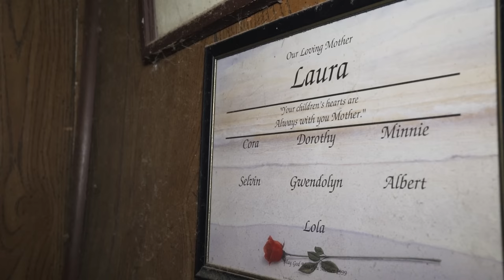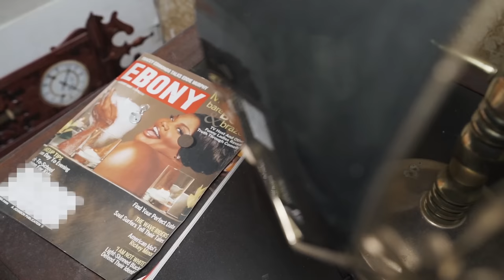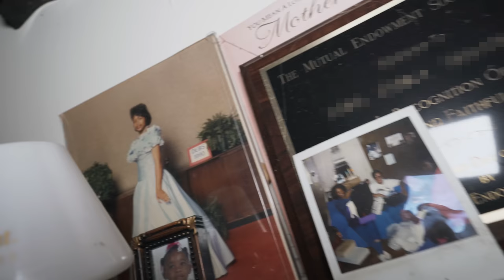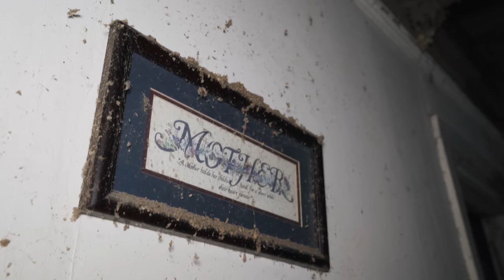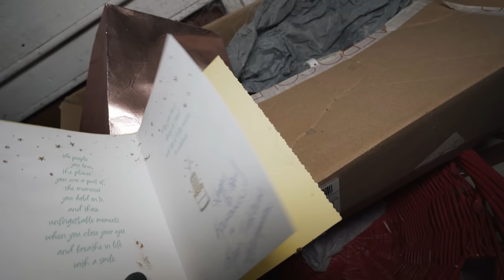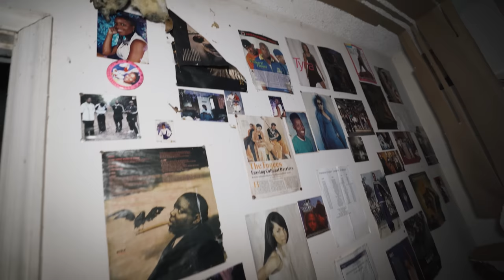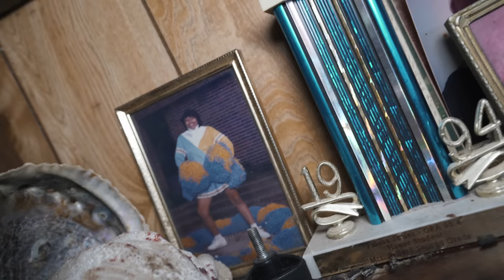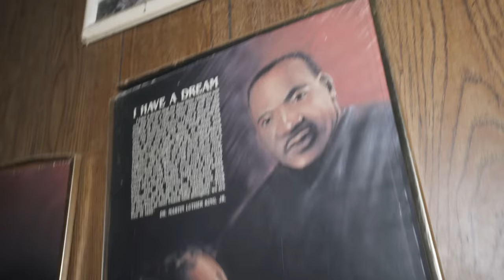A True Time Capsule! - Abandoned American Family's Mansion Left Untouched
𝗦𝘁𝗼𝗿𝘆𝗹𝗶𝗻𝗲
Mail hasn’t been delivered to this address for years. And this car is clearly not going anywhere anymore. The Christmas lights are still hanging on the outside of this building, but inside the walls there is not much more atmosphere to discover.
Whilom this was the home of a large American family of no less than 7 children. Laura and Tuck got married in the early 1940's and took care of the upbringing of all these children, who went on to have glittering careers one by one.
Cora was the eldest daughter of the children and worked as a high school teacher. In her room, we found out she was awarded various times for best teacher of the year.
Lola, another daughter, did faithful service for the US Air Force until her health finally no longer allowed it, and she was hospitalized several times with cardiovascular complaints.
Mother Laura's health was also not unscathed, and she died at a fairly young age, after which the aunt took care of the younger children in the family.
2014 is the last date that can still be found in the house. Since then, the property has been uninhabited and left to the fate of nature.
According to records, most of the children are still alive and live in nearby towns, but do seemingly not have any interest in the property anymore.
Thus, the property is a gloom victim of befalling an unpredictable future.
Today I'll disentangle what's left behind in this home after all these years of vacancy.

Abandoned USA Series Ep. 7: A True Timecapsule! - Abandoned American Family's Mansion Left Untouched